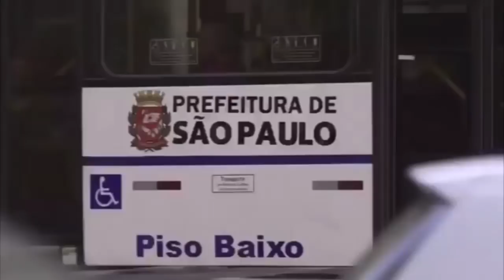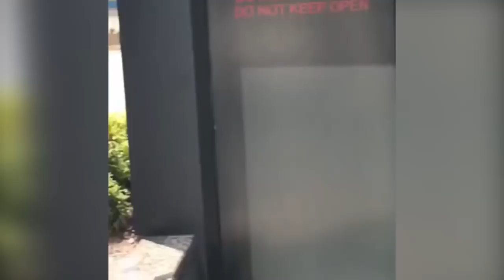Felipe Gustavo Skateboarding Part "Super Tech" 2018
The best of Felipe Gustavo Instagram skateboarding part 2017 and 2018. He's an amazing skater with super technical and every tricks smooth landed.

1st track : Ryan Oakes ft. Abstract - Top of the World
2nd track : Bazanji - Fed Up
3rd track : Russ - To Be Honest
4th track : Randolph - Kick n Snare